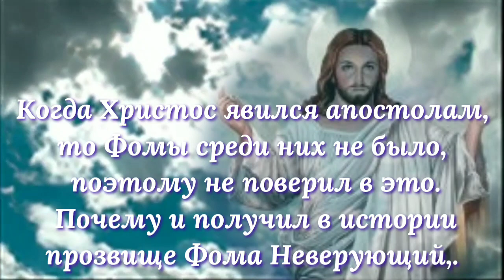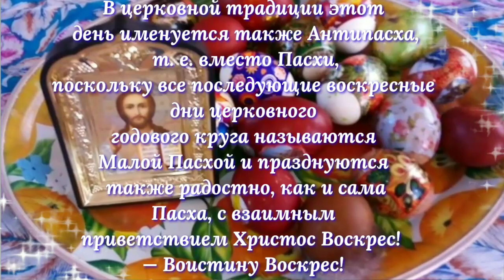Поздравляю с КРАСНОЙ ГОРКОЙ! Фомино Воскресенье, Антипасха, Радоница.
Кра́сная го́рка — народное название первого воскресенья после Пасхи.
В церковной традиции праздник называется Антипасхой или Фоминым воскресеньем и посвящён воспоминанию явления Христа апостолу Фоме на восьмой день после воскресения.
У восточных славян был праздником начала весны — с кострами, хороводами, ярмарками невест, закликанием весны. Считался преимущественно девичьим праздником.
В Православных церквях Фомино воскресенье посвящено воспоминанию явления Христа апостолу Фоме на восьмой день после Воскресения. Когда Христос явился апостолам, то Фомы среди них не было, поэтому, услышав весть о воскрешении, Фома (именуемый ещё в Евангелии — Близнец) не поверил в это. Почему и получил в истории прозвище Фома Неверующий, ставшее нарицательным. Через неделю он встретился со Спасителем, но опять усомнился, тогда Христос показал ему свои раны и предложил самому ощупать их. Только после этого Фома уверовал в Воскресение и признал в Христе распятого Учителя. В церковной традиции сей день именуется также Антипасха, т. е. вместо Пасхи, поскольку все последующие воскресные дни церковного годового круга называются Малой Пасхой и празднуются столь же радостно, как и сама Пасха, с взаимным приветствием Христос Воскрес! — Воистину Воскрес!

Оптимизация:Красная Горка, Фомино Воскресенье, Антипасха, Радоница, поздравление, лучшее поздравление, поздравить друзей, вера, православные праздники, церковь, 26 апреля, религия, праздник весны, красивое поздравление, видео открытка, лучшее поздравление, поздравить друзей с Красной Горкой